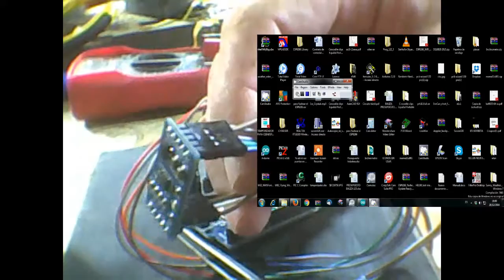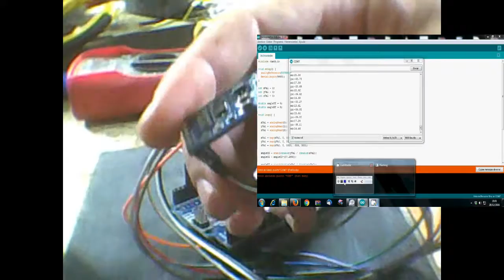Prueba de Acelerometro con Arduino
Prueba de ascelerometro con Arduino uno